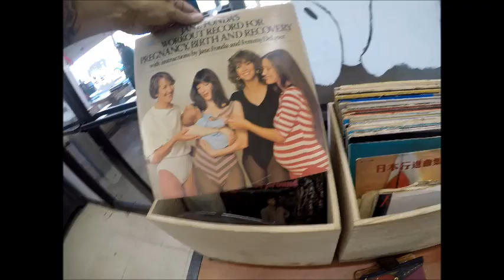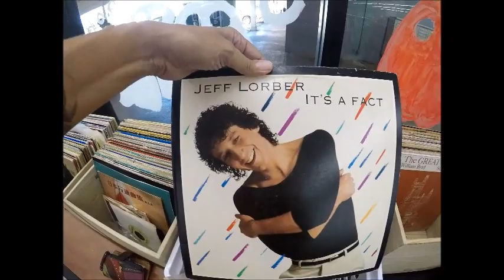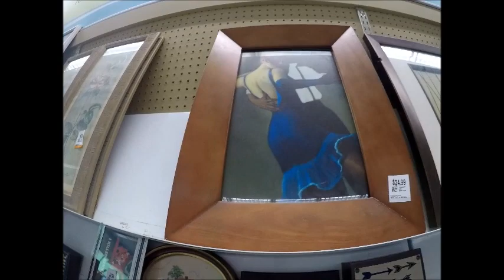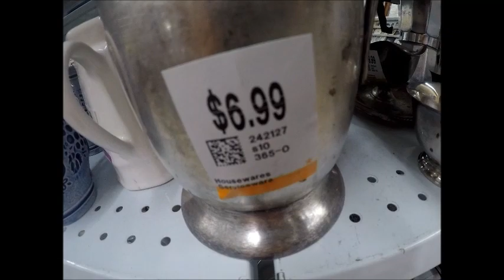shoppen und schimpfen